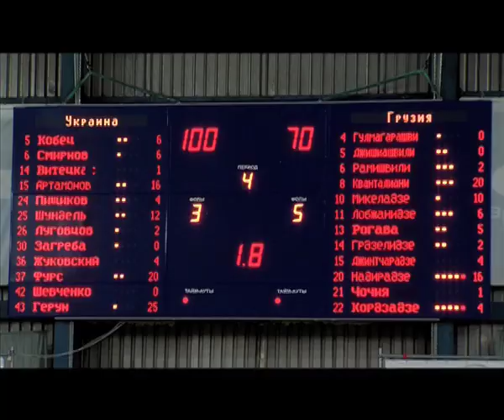U-18 → Україна -- Грузія (другий матч) — 100:72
Юніорська збірна у повторному поєдинку з грузинськими однолітками продемонструвала відмінну результативність.

Інтерв'ю:

1. Дмитро Марков — головний тренер чоловічої юніорської збірної України (U-18)

2. Олександр Фурс — гравець чоловічої юніорської збірної України (U-18)